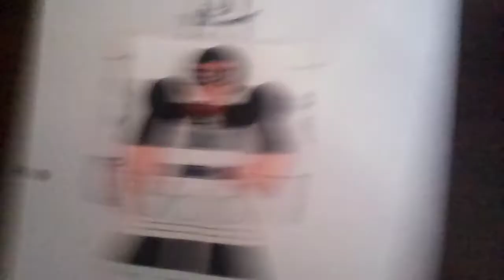Mega Boy Drive Morph.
I Used The Kamen Rider Drive Belt To Morph Into Mega Boy Drive